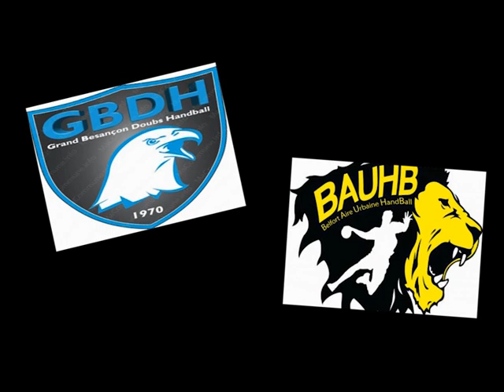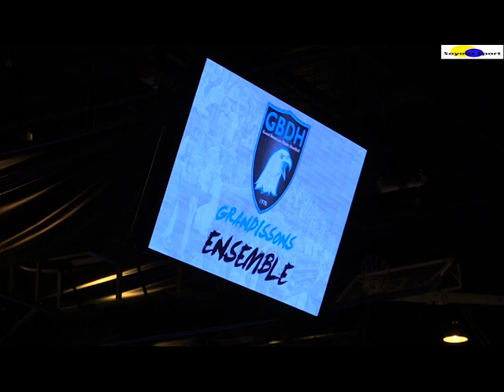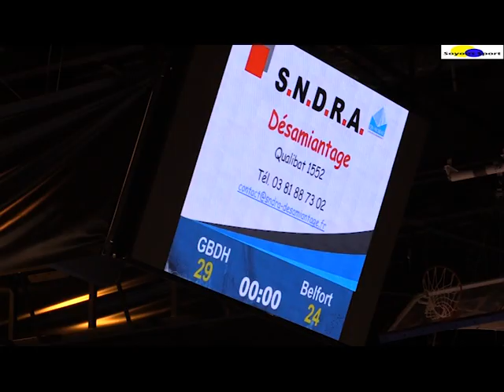N1M Handball : Besançon / Belfort le résumé du derby comtois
Retrouvez le résumé du derby franc comtois entre le Grand Besançon Doubs handball et le Bauhb avec le victoire des bisontins (29/24)